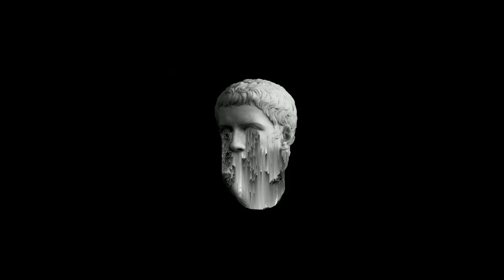Young Thug x Gunna x Lil Baby x Wheezy type beat "Cold Heart"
FREE FOR NON PROFIT. JUST GIVE ME CREDIT (prod. Qualm) IN YOUR TITLE/DESCRIPTION.